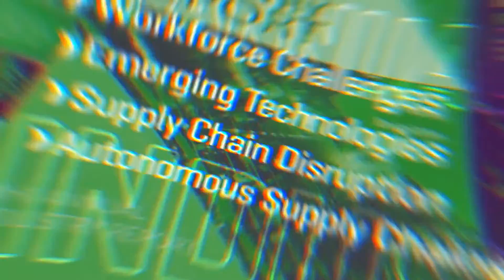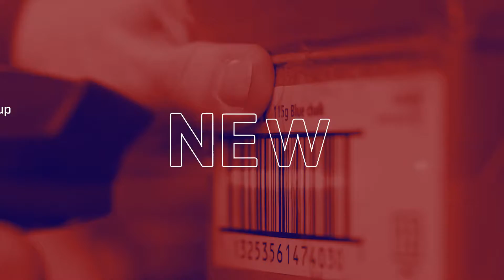MHI - Coming up in 2022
2022 will be a packed year for MHI members. Here’s a quick overview of some of the things we’re looking forward to.